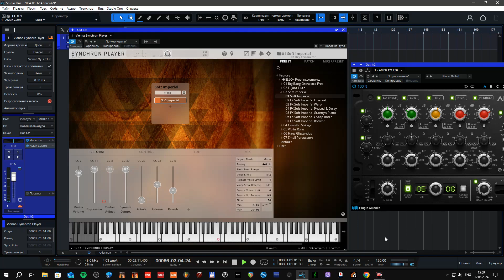Vienna Symphonic Library Piano Soft Imperial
The Synchron Pianos Bundle currently includes nine extraordinary pianos that were captured on Stage A and Stage B of Synchron Stage Vienna, respectively. To record all instruments (except for the Yamaha CFX) with all its subtleties, our engineers developed a highly precise motion-control system based on a solenoid that controls a noise-free “robot finger”. Our free Synchron Pianos Software guarantees an exceptional playing experience and offers a musician-friendly user interface with multiple options for shaping your sound. You may select from a host of presets and edit them to your liking.
Підтримуйте канал. Будь ласка.
Збираю гроші, бо інвалід я. Вже 20 років.
На пенсію зібрати не вистачає.
Дякую за розуміння.
Збираю гроші на ліки  -  1500 гривень
Збираю на процесор i5 б\у   -  700 гривень  оновити бо стоїть i3 у мене.
I am collecting money because I am disabled. Already 20 years.
There is not enough money to save for retirement.
I am collecting money for medicine - 1500 hryvnias
I am collecting for a used i5 processor - 700 hryvnias to upgrade because I have an i3.